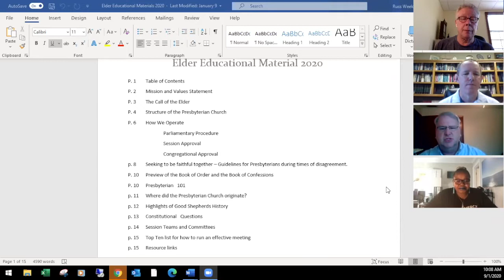Town Hall - Best Practices for Elder Training - September 1, 2020